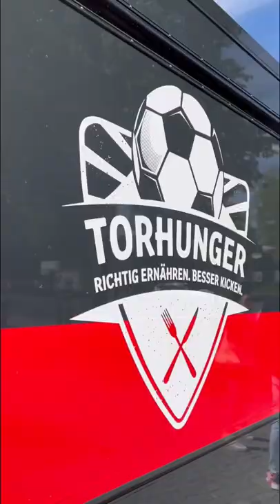Soccer tour in Berlin 🏟🥳😍